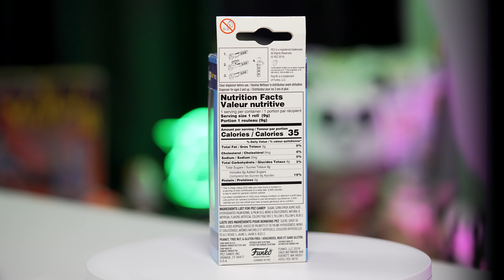Quisp and Quake Funko POP! PEZ Unboxing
I unbox and share with you Quisp and Quake Funko POP! PEZ. There is also a t-shirt for each POP! PEZ that originally came packed with the PEZ. There is a Quisp Funko POP! PEZ t-shirt and a Quake Funko POP! PEZ t-shirt. Both POP! PEZ are limited edition.

Erin Collects PEZ T-Shirts, Hats, Mugs and more!

My Address:
Erin Collects PEZ
16982 Manchester Rd 100

00:00 Video Begins
00:38 Quisp Funko POP! PEZ
00:45 What is Quisp?
01:35 Quake Funko POP! PEZ
01:53 What is Quake?
02:31 Quisp and Quake Funko POP! PEZ Package
03:15 Quake Funko POP! PEZ T-Shirt
03:44 Quisp Funko POP! PEZ T-Shirt
04:46 eBay PEZ Shopping Pro Tip
06:11 Funko POP! PEZ News - Will we get more POP! PEZ this year?